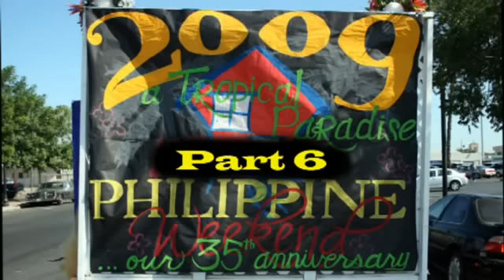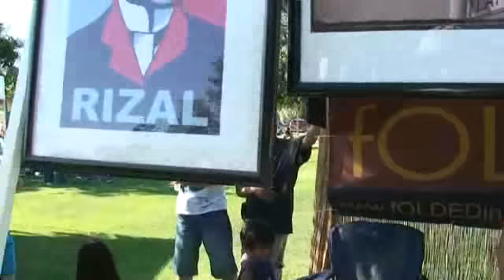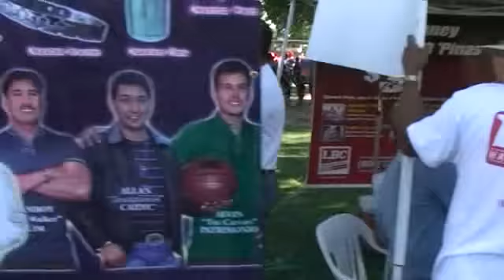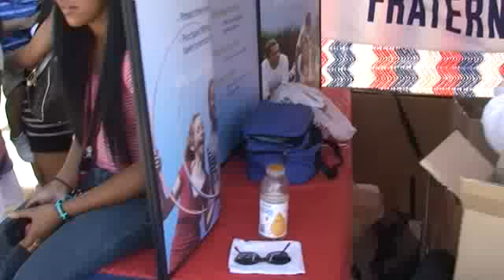2009 Philippine Weekend - Barrio Fiesta Entertainment - part 6 of 8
2009 Philippine Weekend - Barrio Fiesta Entertainment - part 6 of 8